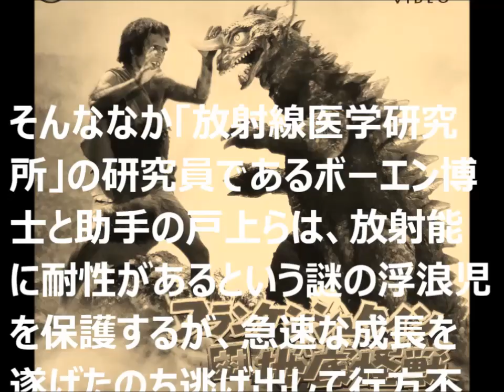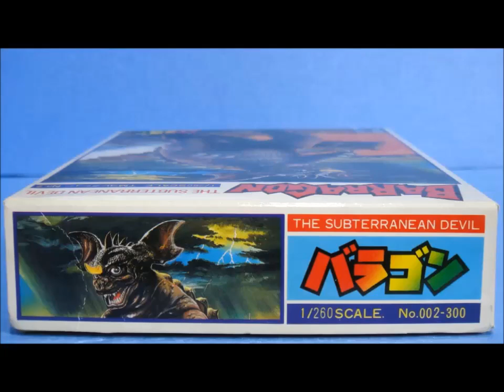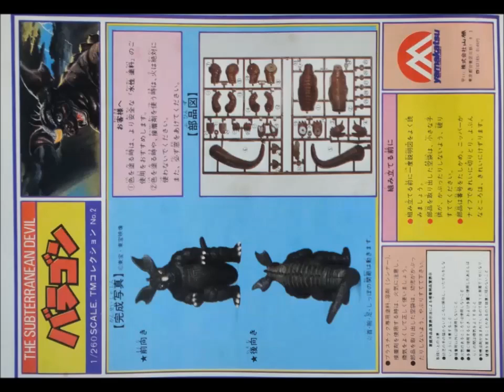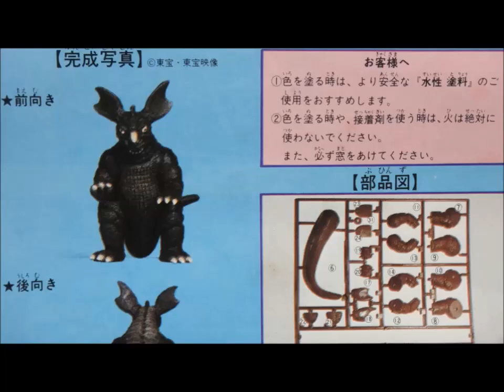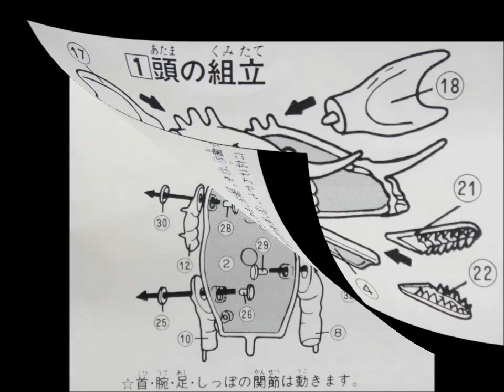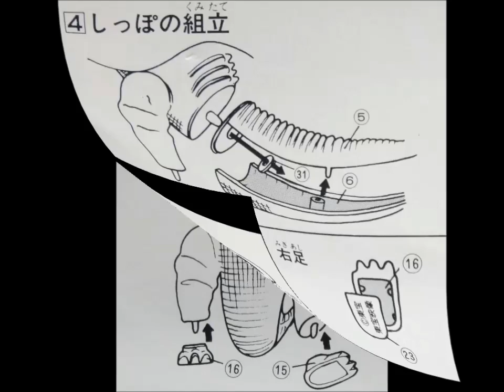思い出の積みプラレビュー集 第171回 ☆ 山勝 TMコレクション No.2 1/260 バラゴン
[説明]
山勝 TMコレクション No.2　1/260 バラゴンは、1980年代の特撮怪獣ブーム時に発売された箱スケールのキットだよん。
1983年に同社が発売したソフビ人形を原型にしていると言われ、その出来はバラゴン、ゴジラ、メカゴジラの順に良かったそうな。
良いという表現を使えばね・・・
バラゴンは四足歩行じゃないと言う意見もあったのだけど、安く入手できるので素材としては重宝したのでごぜーます！ ,